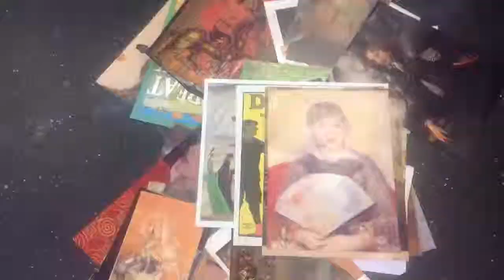Kunst maken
Zoeken, experimenteren, uitproberen, onderzoeken of het werkt